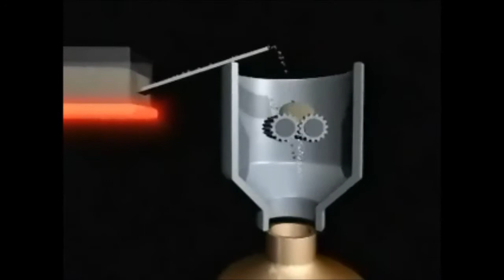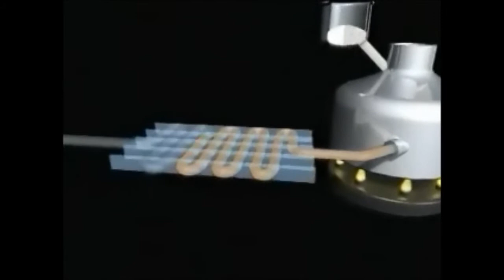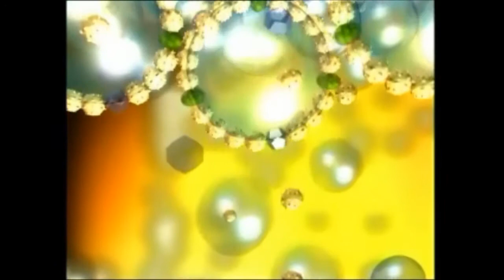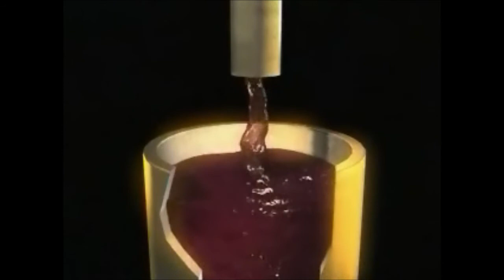alkoholische Gärung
Gärung